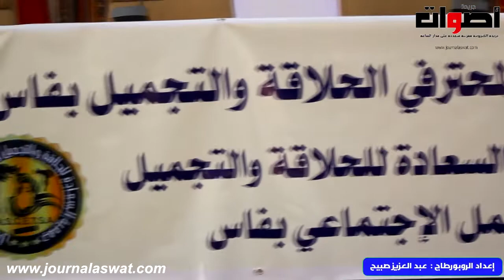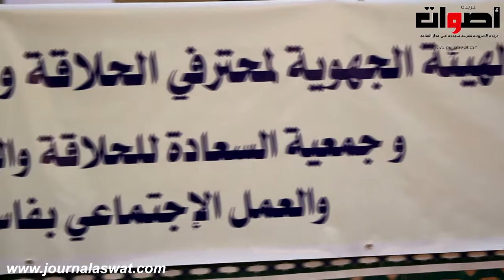نظمت الهيئة الجهوية لمحترفي الحلاقة والتجميل لجهة فاس مكناس بشراكة مع جمعية السعادة للحلاقة والتجميل